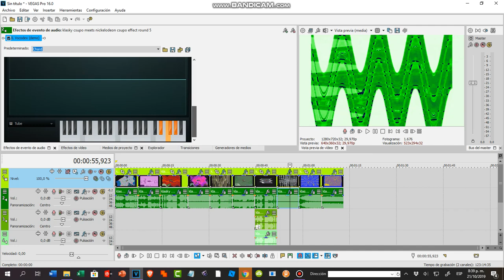How To Make Videoup V1.12